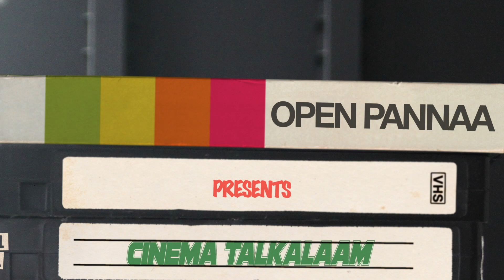This is called VP things | Venkat Prabhu | Maanaadu | STR | Open Pannaa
In this video we are discussing about Director Venkat Prabhu and how can he able to pull up the audience towards his films.